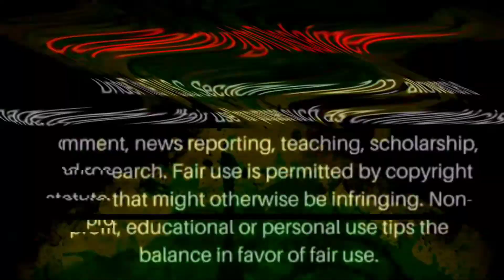WORLD DAWG TELLS CANDY WOW TO DO REHAB AND HE WILL BUILD HER A 1 BEDROOM HOME / Only1Empo